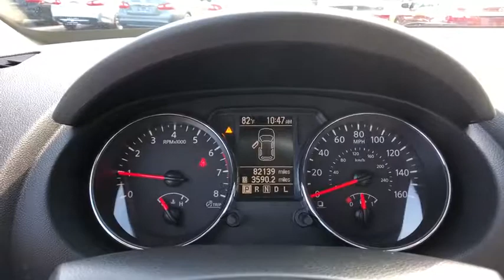2013 Nissan Rogue Fairfield, Norwalk, Bridgeport, Westport, Stratford, CT 5356UN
Used 2013 Nissan Rogue available in Fairfield, Connecticut at Paul Miller Nissan. Servicing the Norwalk, Bridgeport, Westport, Stratford, CT area.

Miller Nissan
930 Kings Highway East

Clean CARFAX. Graphite Blue 2013 Nissan Rogue SV AWD CVT 2.5L I4 DOHC 16V AWD./br/brRecent Arrival! Odometer is 1164 miles below market average! 22/27 City/Highway MPG/br/br/brMiller Nissan has been in business for 50 years. We use a market analysis pricing strategy to ensure we price all our pre-owned vehicles fairly and competitively based on current market conditions. Comparing our price with all similar pre-owned vehicles in the marketplace to make sure its one of the best offered.